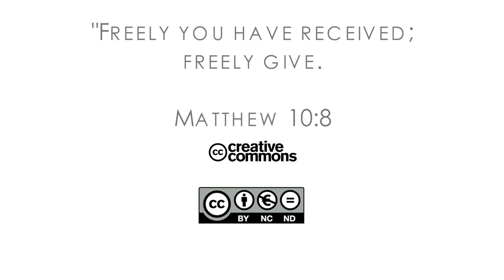16Q03 / 02-06 The Role of the Church in the Community